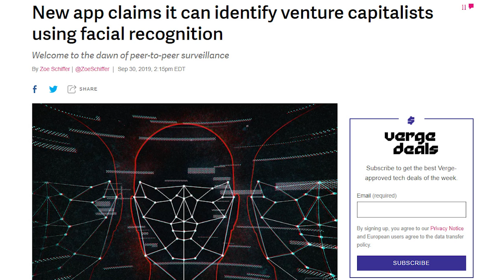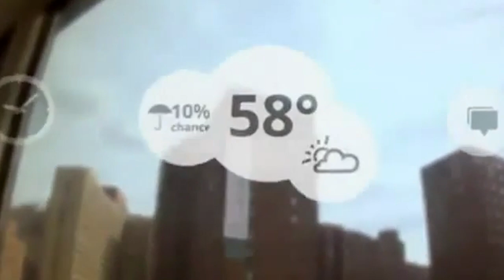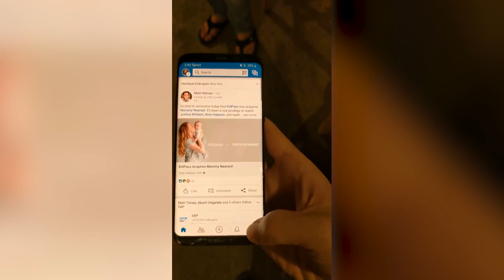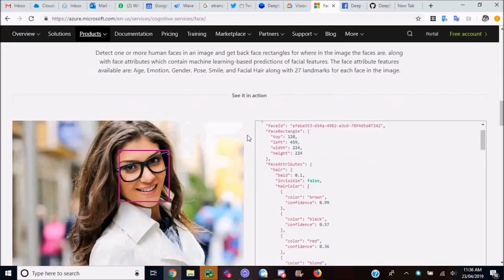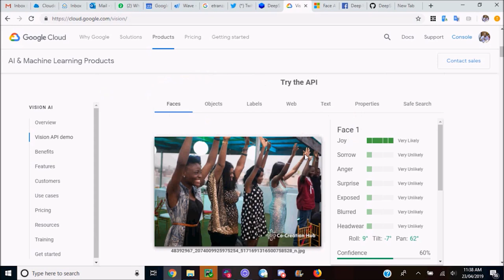Identify Venture Capitalists using Facial Recognition Application